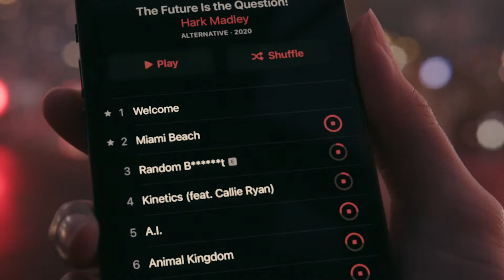Apple iPhone 12 Pro